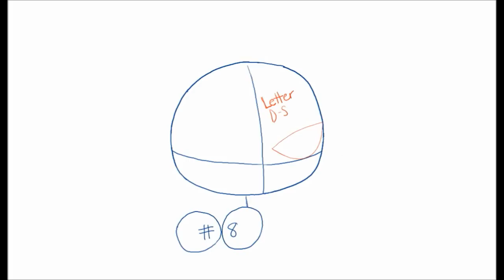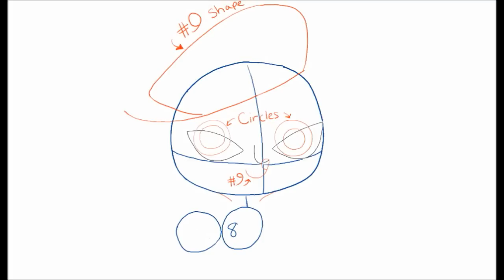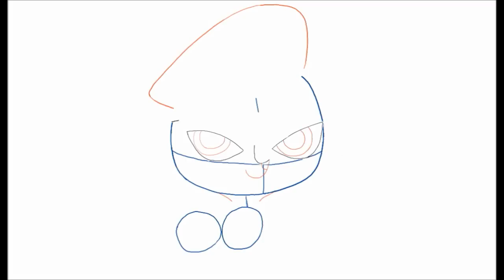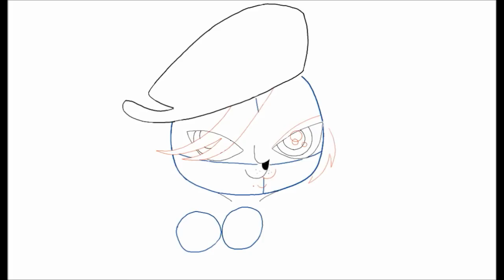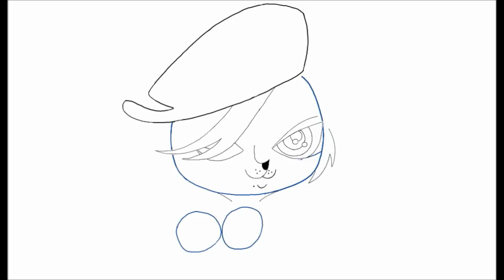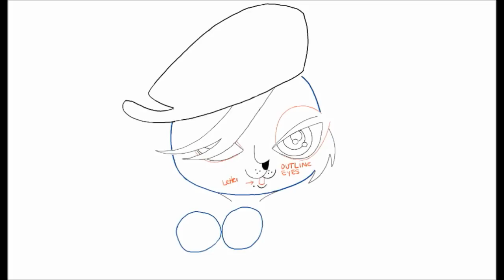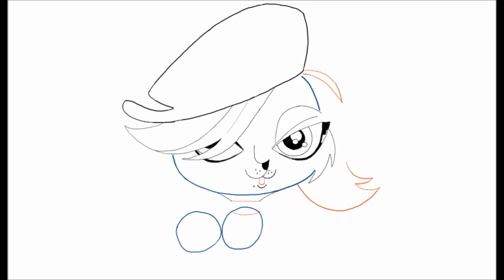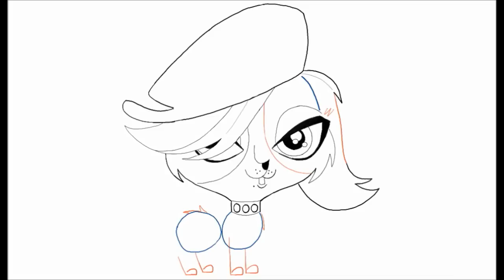How to Draw Zoe Trent From Littlest Pet Shop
This drawing tutorial will teach you How to Draw Zoe Trent From Littlest Pet Shop